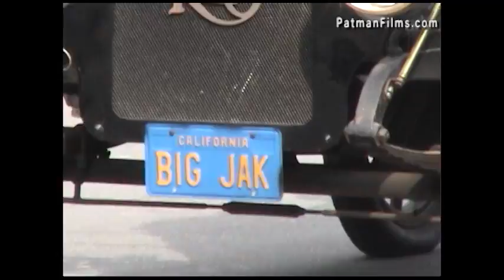Yorba Linda Heritage Parade 2002